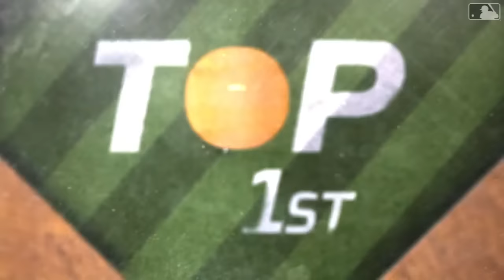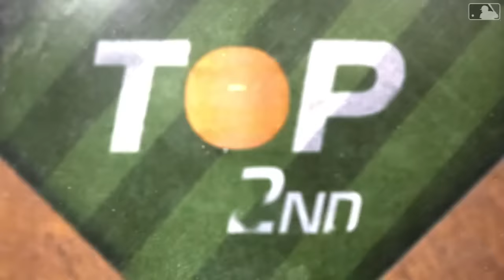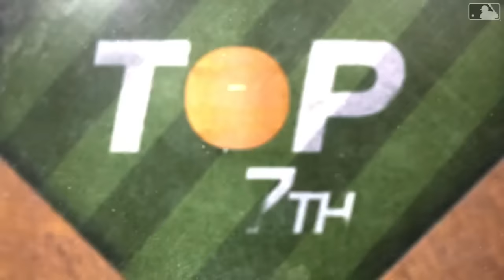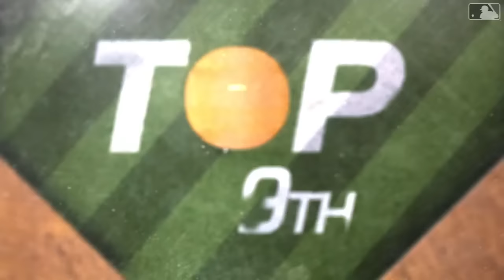Liover Peguero Hits Third Career HR in Win | Tigers vs. Pirates Highlights (8/1/23)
The Pittsburgh Pirates defeated the Detroit Tigers 4-1 at PNC Park on Tuesday night. Endy Rodriguez tripled in the second inning to bring Connor Joe home for the first run of the game. A 2-run home run from Liover Peguero, also in the second, increased Pittsburgh’s lead to 3-0. A sac fly from Josh Palacios that scored Rodriguez in the fourth closed out the scoring for the Pirates.  Johan Ovideo earned the win, which marks the Pirates fifth win in their last seven games.